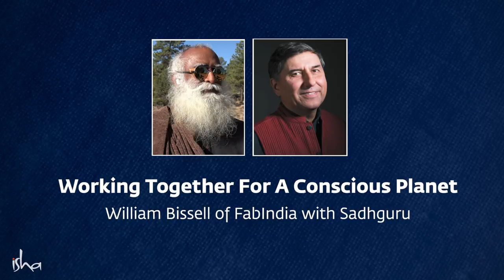Working Together For A Conscious Planet: William Bissell of FabIndia with Sadhguru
Watch FabIndia Chairman William Bissell in conversation with Sadhguru as they discuss a range of subjects including Native American culture, sustainability in business, ecology, Conscious Planet and Cauvery Calling campaigns.